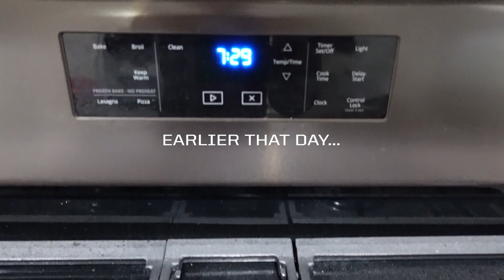Riding At Moto HEAVEN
Welcome to our Vlog! Todd Cram, Tank and myself (Chris Nott) load up the dirtbikes and head out to our favorite compound, Wyvern Ranch.